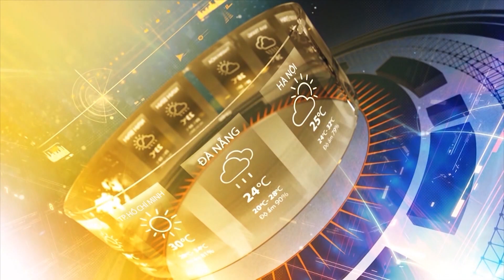Dự báo thời tiết đêm 10/6 và sáng 11/6 | Văn hóa du lịch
Do ảnh hưởng của vùng áp thấp nóng phía Tây tiếp tục phát triển và mở rộng về phía Đông Nam với đới gió Tây Nam gây hiệu ứng phơn mạnh nên Bắc Bộ có nắng nóng, có nơi nắng nóng gay gắt, với nhiệt độ cao nhất ngày phổ biến trong khoảng từ 35-38 độ, có nơi trên 38 độ; Trung Bộ có nắng nóng gay gắt, có nơi đặc biệt gay gắt với nhiệt độ cao nhất phổ biến 37-39 độ, có nơi trên 40 độ.